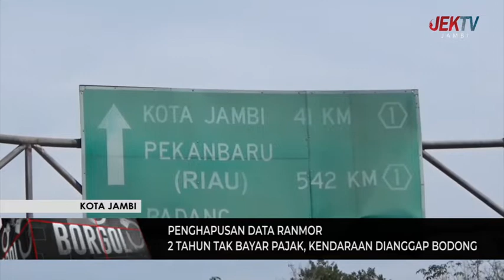2 TAHUN TAK BAYAR PAJAK, KENDARAAN DIANGGAP BODONG